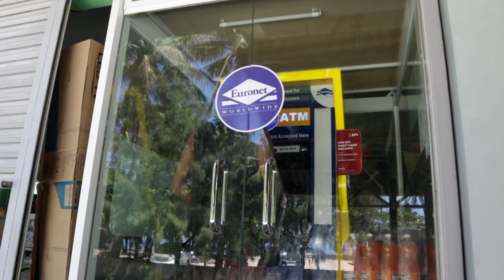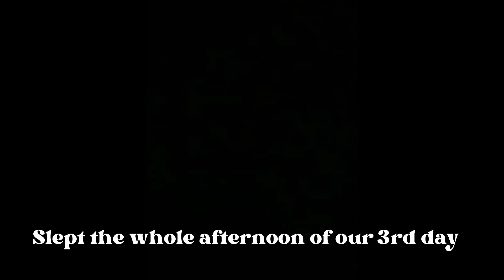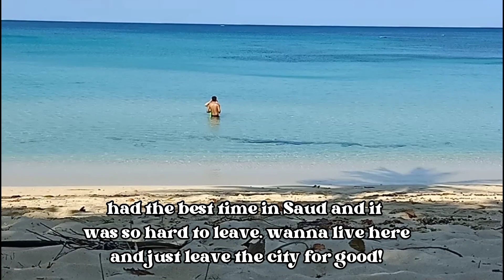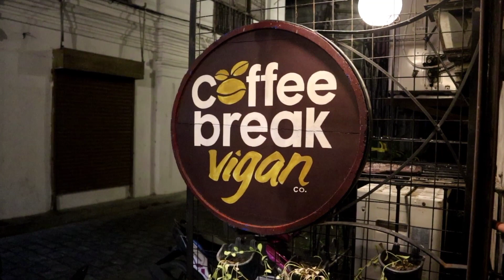THE BEST BEACH I'VE EVER BEEN TO 🌊 Paradise found in Ilocos Norte | Eishelle vlogs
Hi guys! We traveled Ilocos Norte and it was the best travel yet! I also had the best birthday vacay in Saud beach and surely is the most memorable to me. I can't wait to be back soon!

Please like and subs, it'll mean a lot to me thank you! xx